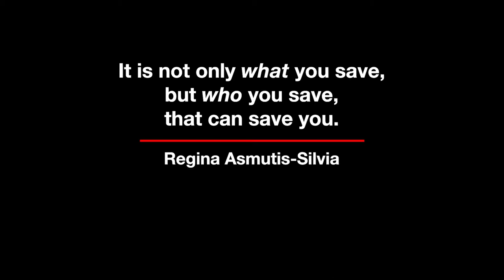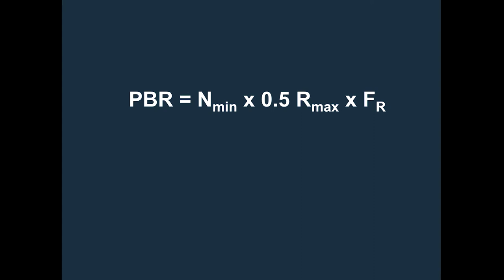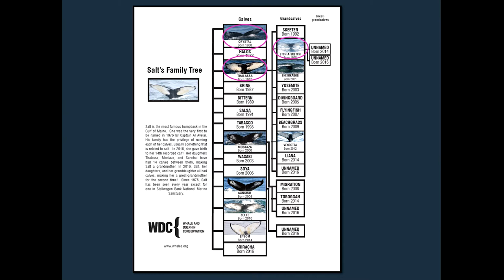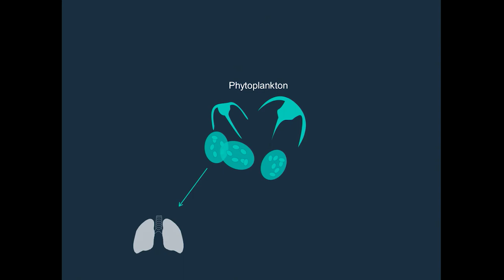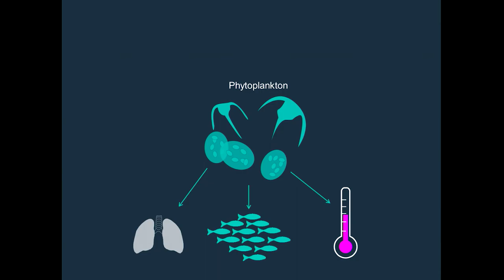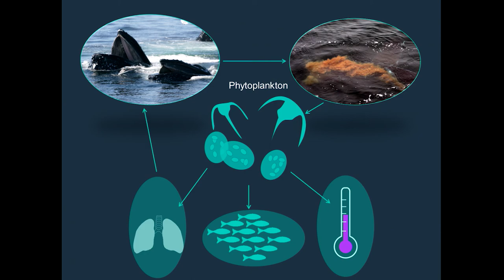It’s not only what you save, but who you save, that saves you. | Regina Asmutis-Silvia | TEDxCapeMay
Regina Asmutis-Silvia, Executive Director of Whale and Dolphin Conservation North America, shares observations around marine mammals' complex patterns of behavior, offering insight on their vital role in maintaining the world's environmental balance. Regina Asmutis-Silvia is the Executive Director and Senior Biologist for Whale and Dolphin Conservation- North America. She has undergraduate degrees in biology and chemistry and a graduate degree in biology. She has been active in whale research, conservation and education since 1990. Regina currently sits on the federally appointed Atlantic Large Whale, Harbor Porpoise, Bottlenose Dolphin, and Atlantic Trawl Gear Take Reduction Teams. This talk was given at a TEDx event using the TED conference format but independently organized by a local community.